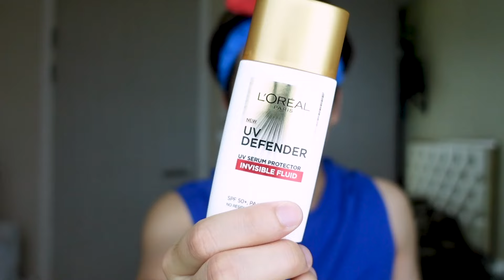อัพเดทสกินแคร์วัย 30 ปี ✨ SKINCARE UPDATE 2024 | PETCHPIGZ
คลิปนี้จะมาอัพเดทสกินแคร์ที่เพชรใช้ในช่วงอายุ 30 กัน ✨ ทุกๆปีเราควรศึกษาสกินแคร์และผิวหน้าของเราเผื่อปรับใช้สกินแคร์ให้ผิวหน้าของเรายังคงแข็งแรงนะครับ ส่วนเพชรจะใช้อะไรบ้าง มาดูกันในคลิปนี้เลย : )